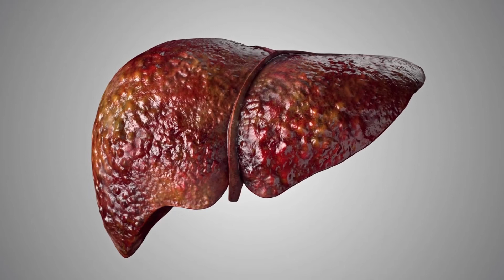World Liver Day 2022 | Liver Care Programme (Li-CAP) for all Liver Diseases for a Healthy Liver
0:00 - Introduction
0:22 - Liver's amazing Regenerating capacity
0:58 - Fatty Liver Disease
1:55 - Li-CAP (Liver Care Programme)

Liver helps fight infections and cleans blood and also helps digest food, stores a form of sugar for energy for the body. Liver is the largest organ and given its important role, normal life is not possible once its function is impaired and survival is very limited when it is diseased.

How does South Asian Liver Institute's Li-CAP initiative help you?
1. For the person with early liver disease like Grade 1 Fatty Liver disease —
It’s a programme that aims to review the health of the patients liver with a few basic and simple tests, even before the onset of symptoms, investigate other factors such as a potential genetic influence and then start measures to limit and later reverse the damage for example, right nutrition as guided by expert liver nutrition consultants and regular follow-ups to monitor the liver’s health.

2. For a person with a serious liver pathology like liver cancer —
It’s a programme that aims to reach diagnosis within a short duration, do the right surgery and then put them on an intensive follow-up regimen that aims to detect any potential recurrences.

3. For a person who has had a liver transplant —
It’s a programme that aims to see them regularly, examine them regularly, optimize the medications, especially immune suppression drugs so that they get the benefit of a long post transplant life!

At South Asian Liver Institute we have unique ways of monitoring trends in blood tests, groups of people studying the results of our testing and specialists monitoring response to treatment.

LiCAP Introduces 3 Crucial Concepts in the country —
1. We must be truly HEALTHCARE CENTRIC, unlike most Healthcare projects and concepts in the country which are actually SICKCARE that is designed to look after patients with disease or advanced disease. LiCAP seeks to actively find early evidence of liver disease, and then goes about trying to mitigate its damage and return the organ to good health.

2. We wish to HARNESS THE HUGE REGENERATION CAPACITY of the liver in turning patients into health people again.

3. Liver disease is almost always chronic which means it is a SLOW LONG TERM DISEASE which progresses with time. A disease that gives us multiple warnings, only if we know how to look out for them. And plenty of time to try and correct the factors that are causing the deterioration.  Such an illness is ideally suited to be brought into a LiCAP which toys to detect the disease and correct the factors before reaching the stage of permanent damage- which incidentally is called Cirrhosis!

How can South Asian Liver Institute help you? We are the only private hospital in India dedicated to patients suffering from liver disease and thereby making sure that our patients get complete attention from team. Headquartered in Hyderabad, we are the best liver hospital providing International standard quality liver related treatment across the country with our Liver clinics in regions like Mumbai, Nagpur, Hyderabad, Vijayawada-Guntur and soon to expand in other parts.